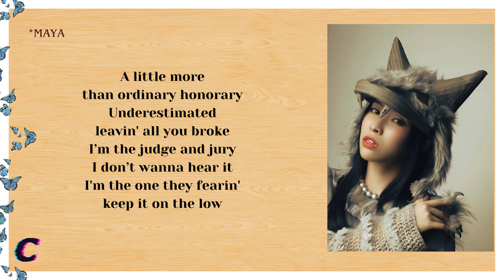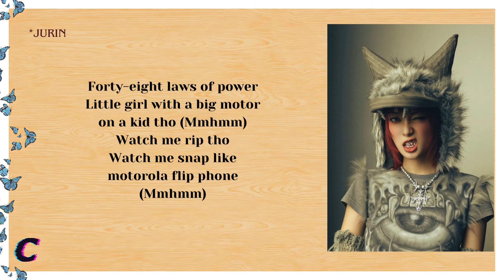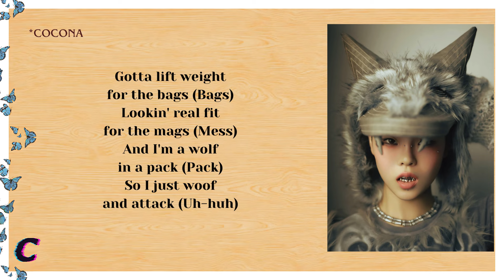XG - WOKE UP (Easy Lyrics)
•All Rights Administered by XGALX and XG.
•Artist: XG
•Song 🎵:  WOKE UP
•Single
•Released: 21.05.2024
•Don’t reupload!